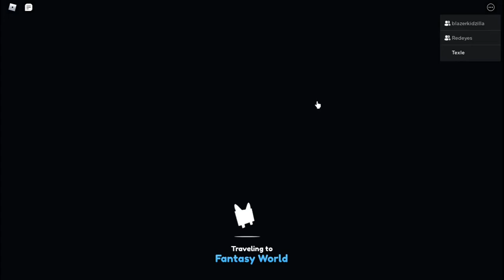HOW I GOT 18 PETS EQUIPPED IN PET SIMULATOR X